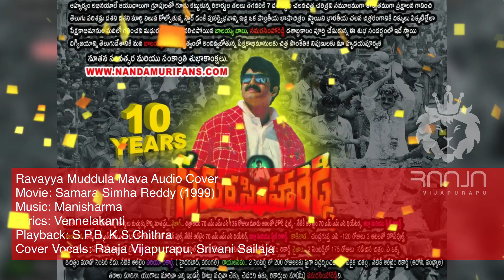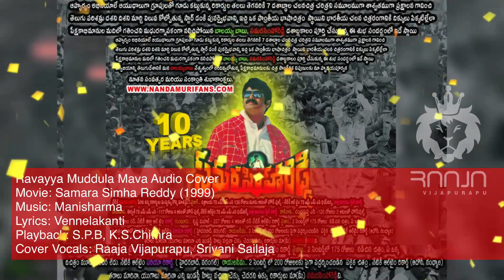Ravayya Muddula Mava | Samarasimha Reddy | Balakrishna | Manisharma